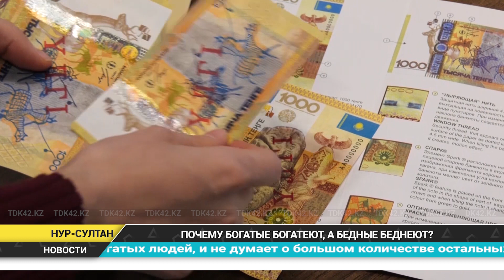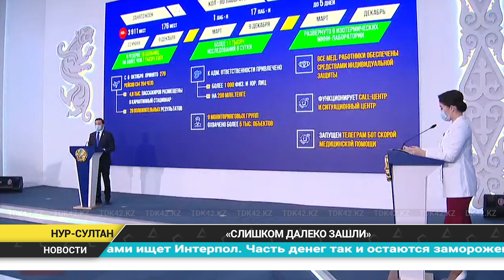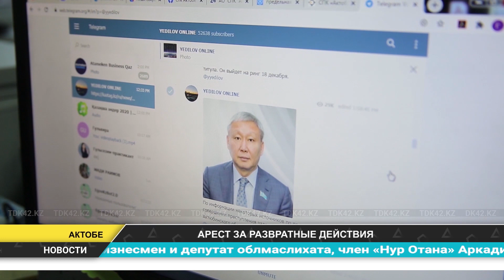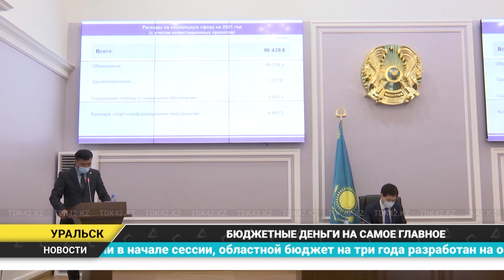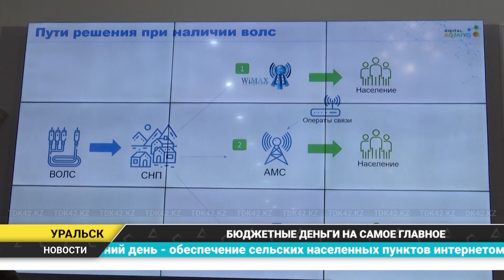Күндізгі жаңалықтар - Дневные новости (10.12.2020)